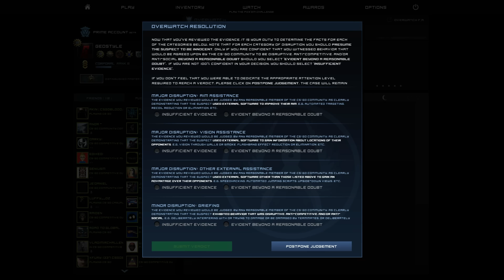PUTIN SUSPECT !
🌟Doresti o promovare de server/site ? Ai pagina mea de facebook mai jos ! Multumesc de incredere !
🌟 Vizioneaza HD (1080p60fps)*
🌟 Hai sa strangem cat mai multe like-uri!
🌟 Filmat cu OBS (Open broadcast software)
🌟 Video randat cu automat cu OBS
🌟Server: Ultra.Minecract-Romania.Ro
🌟Server: Play.Minecraft-Romania.Ro
🌟Nu uita sa te abonezi ca sa fi la curent cu tot ceea ce postez!
🌟O zi buna tuturor si nu uitati sa aveti grija de voi!